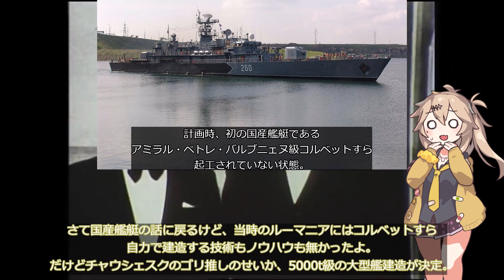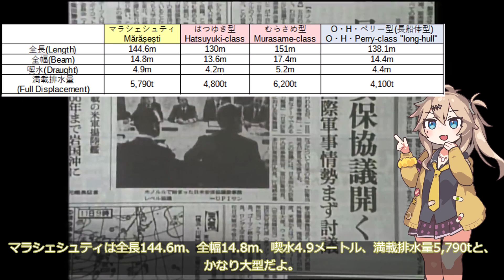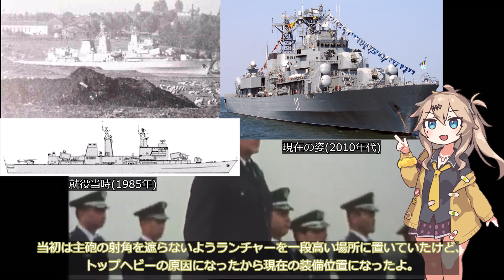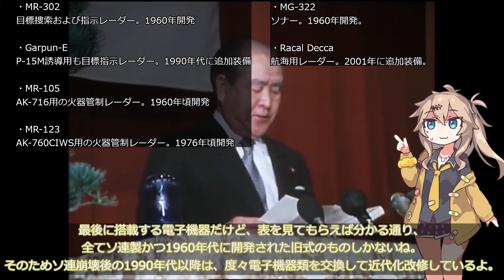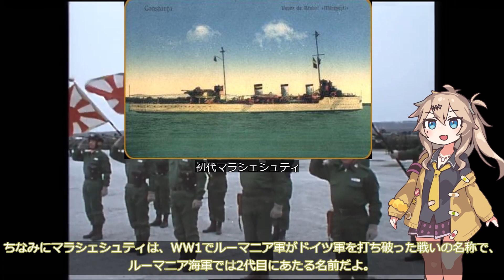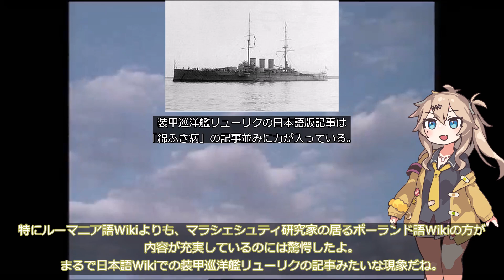【春日部つむぎ解説】F111フリゲート マラシェシュティ【10分ぐらいで大体分かるマイナー兵器解説#12】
📖概要
今回紹介するのはルーマニア海軍初の国産フリゲート、マラシェシュティです。

マラシェシュティは独裁者チャウシェスクのワガママで計画が決まり、国内産業の未熟さを度外視する形で建造されることになりました。
ヘリ2機の運用能力を持ちつつ、なるべく重武装化することが求められ、5000t級の大型艦として就役しました。
しかし、大型艦建造のノウハウ不足から、トップヘビーなど多くの設計ミスや不具合が多発。さらに電子機器類や武装は全てソ連製かつ旧式のものしか輸入できなかったため、就役時から既に旧式で戦力外の艦になりました。

しかしながら、装備類が旧式で軍事機密が少ない、乗組員数が多い、ディーゼルエンジンのため燃料代が安く済む、ヘリ運用能力があるため汎用性が高いなどの長所が判明。練習艦として使用されました。
冷戦終結後はルーマニア代表として多くのNATO演習に参加。多くのメディアで報道された事で国内外での知名度を獲得し、ルーマニア国民からも愛されるようになりました。

さらにマラシェシュティの運用実績から、ルーマニア政府はフリゲートの追加調達を決定。イギリスより導入した二隻の22型フリゲートが加わった事で、ルーマニア海軍はロシア黒海艦隊に次ぐ戦力を有することとなりました。
チャウシェスクの置き土産は、本人の予想を大きく上回った形で、ルーマニアの安全保障に多大な功績をもたらしているのです。

🔖目次
00:00 オープニング
00:21 開発経緯
02:00 性能(船体)
02:54 武装
04:59 機関
05:32 レーダー類
05:49 欠点と利点
06:35 艦歴
09:23 まとめ

英語版Wikipedia
日本語版Wikipedia

Romania Military「SF-ul de inceputul saptamanii – AEGIS frigate, Marasesti class」(イージス艦マラシェシュティ想像図の初出)

Rezistenta「Crucișătorul „Muntenia“ – cea mai puternică navă de luptă construită vreodată în România」

いらすと：いらすとや様